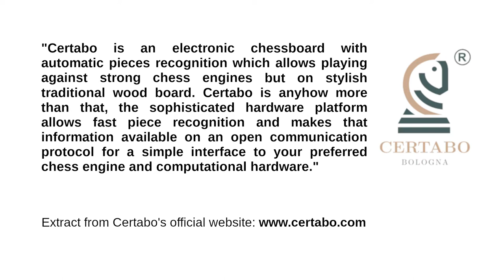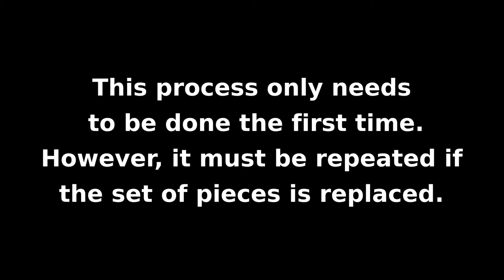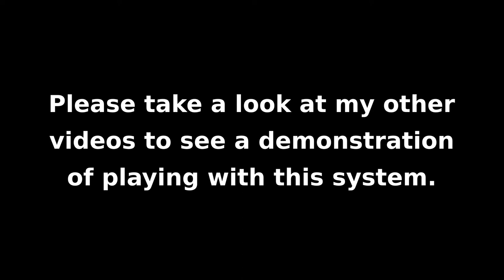Certabo-Novag Interface Pt.1 - Intro and Set-up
BTW... Certabo is suitable for Blitz chess, but not my interface connected to a Novag computer!  ;)